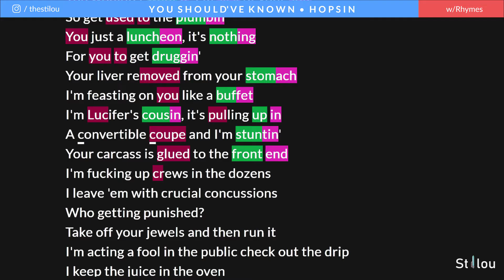Hopsin - You Should've Known | Lyrics, Rhymes Highlighted